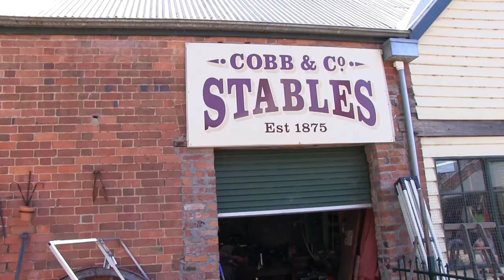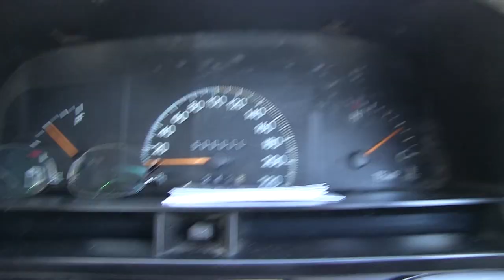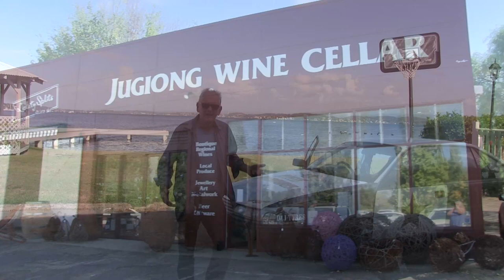BULLET 500,000 KM ROAD TRIP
this is a short road trip in the Bullet to celebrate its 500,000 km